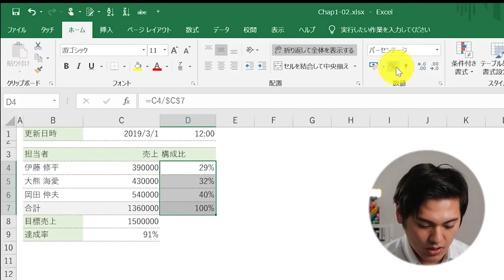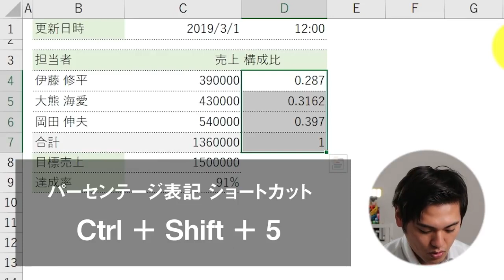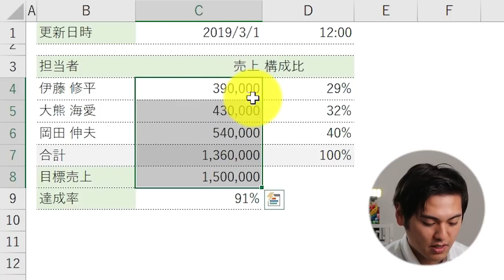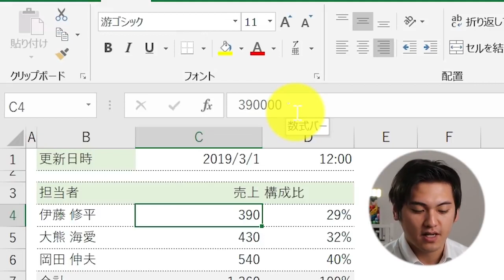【Excel】Lesson2：実務の表示形式（ユースフル リスキリング習慣化講座）【研修・eラーニング】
🔥LINE登録でリスキリング習慣化講座を一気に視聴🔥

🏢法人研修やEラーニングのお問合せはコチラ🏢

▼本日の動画サマリー
00:24　本日のテーマ
00:50　表示形式とは
04:37　まとめ

Youseful株式会社代表取締役 / Microsoft MVP
米ワシントン大学留学、神戸大学経営学部を卒業後、新卒で伊藤忠商事株式会社に入社。
どマジメにExcelを教えていたチャンネル「おさとエクセル」が役員に怒られ更新停止に。
人生これでいいんだっけとなり、子どもが生まれた2018年7月に同社を退職後、
「創る人をつくる」をミッションにYouseful株式会社（ユースフル）を創業。

◆著書：できるYouTuber式 Excel 現場の教科書：
◆著書：できるYouTuber式 Googleスプレッドシート現場の教科書：